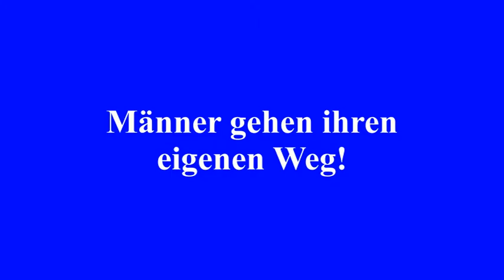Männer gehen ihren Weg Frauen nicht